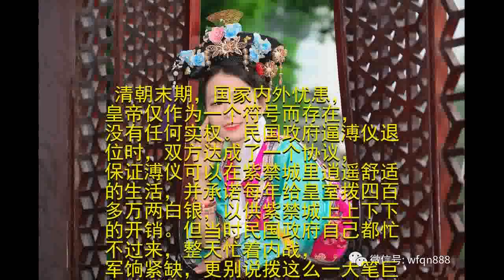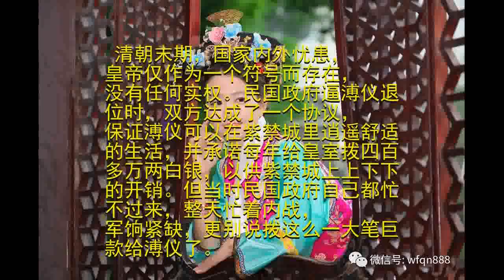大清灭亡时，太监都抢着要出宫，为何有的宫女却至死也不愿出宫？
我们总能在古装剧中看到这样的情节，某个小宫女想方设法偷偷跑出宫，事情败露被抓之后，不是被处死就是被痛打一顿；要么就是使出浑身解数，想要得到皇帝的宠幸。

因此，在大众的印象中，宫女们的愿望应该是这样的：离开皇宫，找一个好人家，从此过着平平淡淡的生活；或者被皇帝看中，成为佳丽三千中的一员，从此享受荣华富贵。可在清朝灭亡的时候，宫女们不但不愿意逃出去，而且至死都不愿意离开皇宫，这是为什么呢？

末代皇帝溥仪，由于种种复杂的原因无法生育，而且人尽皆知，宫女们想要通过被皇帝宠幸，来享受荣华富贵的这条路铁定是行不通的，但是，宫女们仍然不愿意离开皇宫。而恰巧就是因为皇帝无法生育，宫女们也不必担心皇帝的骚扰，生活过得平淡而且滋润。
如果仅仅是因为不被骚扰，而喜欢留在宫里，这样的理由听起来有点太过勉强。宫女们不愿出宫的原因是多方面。

清朝末期，国家内外忧患，皇帝仅作为一个符号而存在，没有任何实权。民国政府逼溥仪退位时，双方达成了一个协议，保证溥仪可以在紫禁城里逍遥舒适的生活，并承诺每年给皇室拨四百多万两白银，以供紫禁城上上下下的开销。但当时民国政府自己都忙不过来，整天忙着内战，军饷紧缺，更别说拨这么一大笔巨款给溥仪了。

按道理来说，没钱发给这些宫女，宫女更应该往外跑了。但是，不发钱不代表没油水可捞，皇宫里那么多古董宝贝，随便一个就可以卖不少钱。溥仪靠着卖自家的古董发薪水，晚清贵族们也拿宫里的古董卖钱，宫女们更是经常偷几个古董卖钱，这样算下来，宫女们的生活还是很滋润的。

宫女们贪图皇宫的安逸，但国家内忧外患，皇宫的平静只是暂时的，滞留在紫禁城的宫女们最终还是要被遣散。虽然每个宫女都有十两银子的遣散费，但她们大多数除了伺候人，什么都不会干，遣散费不能供她们持续的生活。很多宫女出宫后，又被卖到一些大户人家当丫头，有一些还被卖去八大胡同的青楼，甚至有一些宫女直接被卖去了东北，成为了日本人的慰安妇，最终下场十分悲惨。